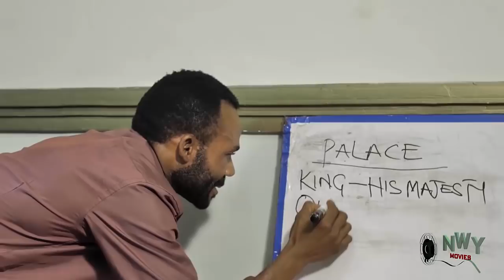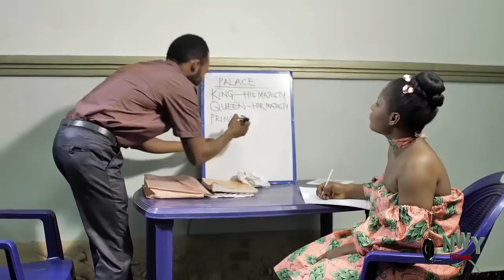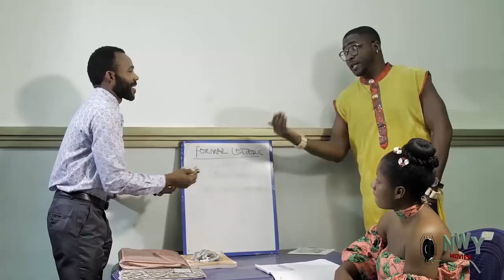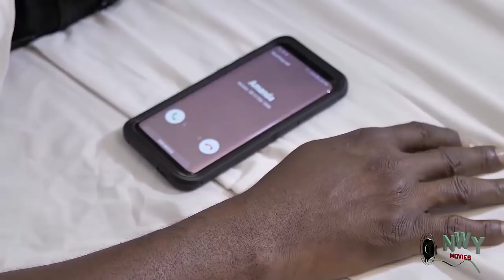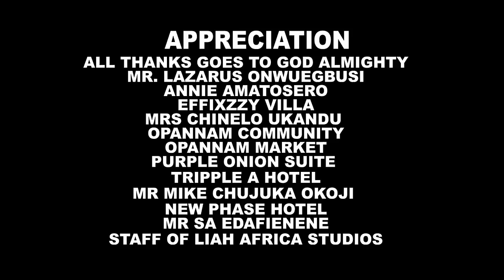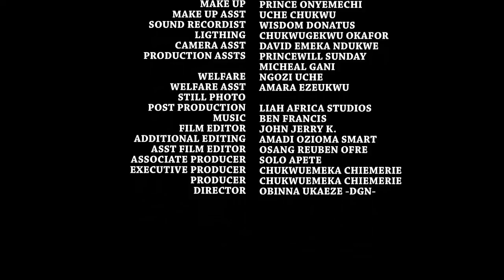5 Beautiful Princesses - (COMPLETE MOVIE) Destiny Etiko & Onny Micheal 2020 Latest Nigerian Movie